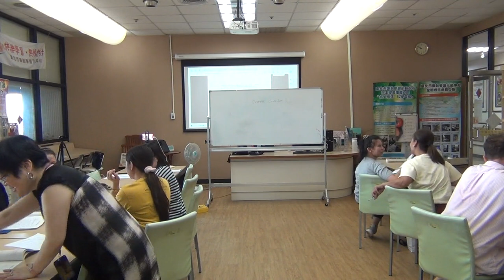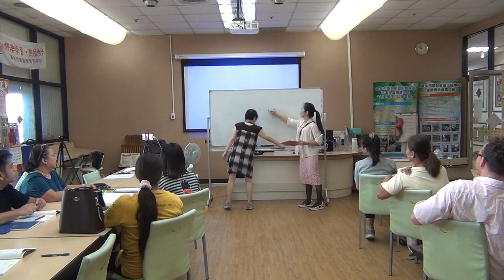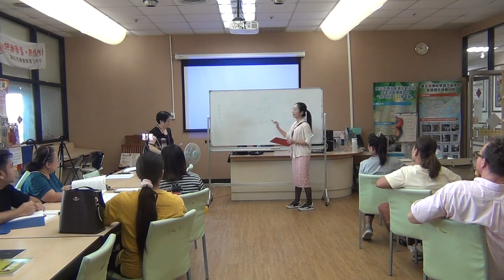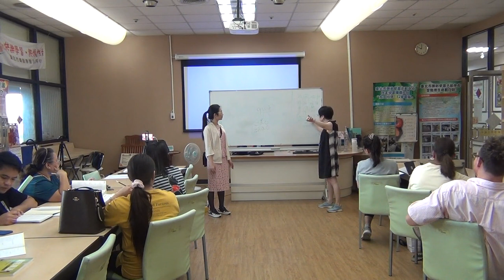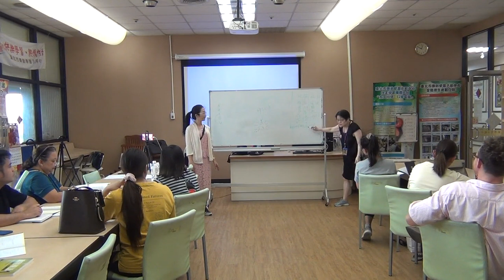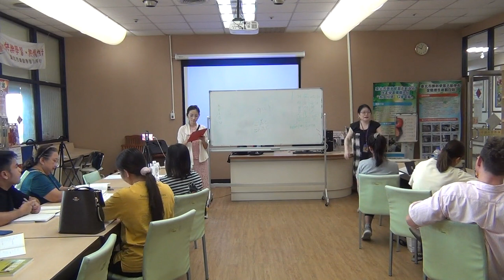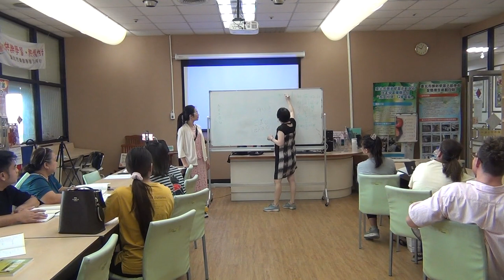20240707face to face Mandarin class part 2